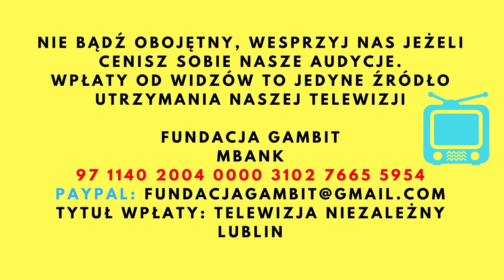Koniec ery pancerników, lotniskowce królami oceanów - Tajemnice Pasji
Gościem Joanny Janiec jest Paweł Lex Lemański.

 Fundacja Gambit
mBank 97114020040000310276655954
tytuł wpłaty: Telewizja Niezależny Lublin
Dla zagranicy:
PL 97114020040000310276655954